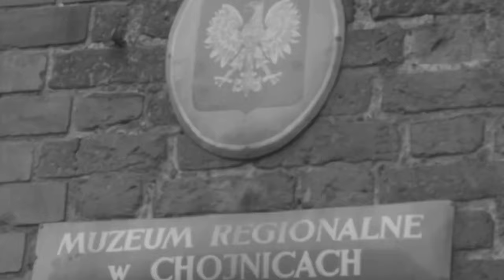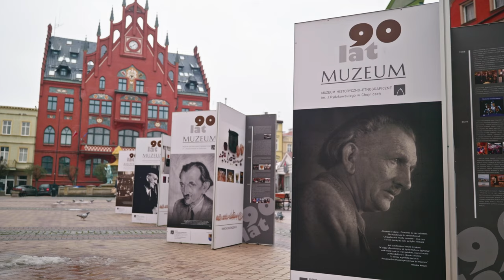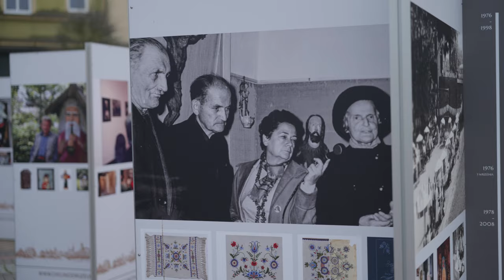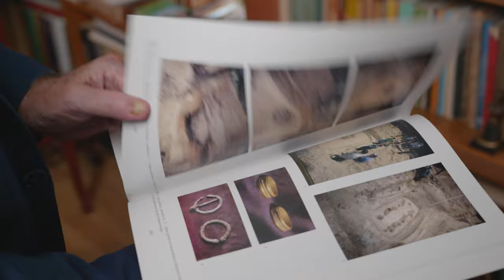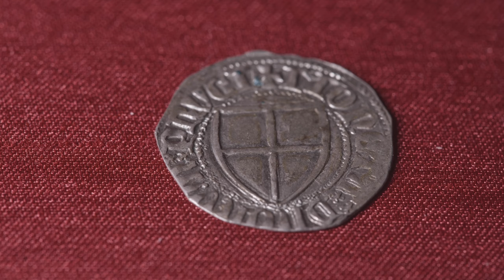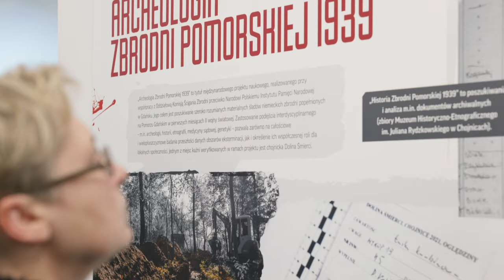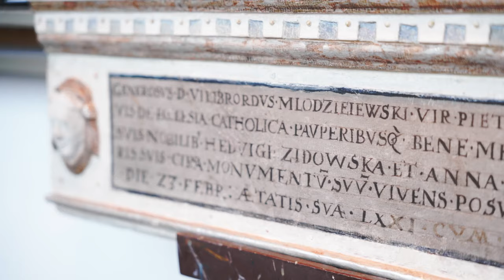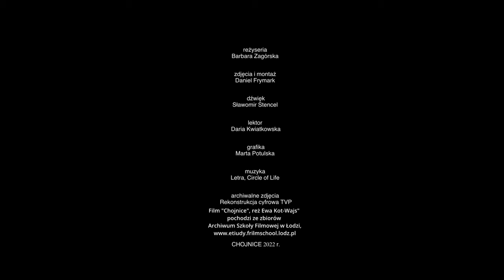90 lat Muzeum Historyczno-Etnograficznego im. Juliana Rydzkowskiego w Chojnicach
reżyseria
Barbara Zagórska

Daniel Frymark

dźwięk
Sławomir Stencel

lektor
Daria Kwiatkowska

grafika
Marta Potulska

Archiwalne zdjęcia:
► Rekonstrukcja cyfrowa TVP
► Film "Chojnice", reż. Ewa Kot-Wajs" pochodzi ze zbiorów Archiwum Szkoły Filmowej w Łodzi,